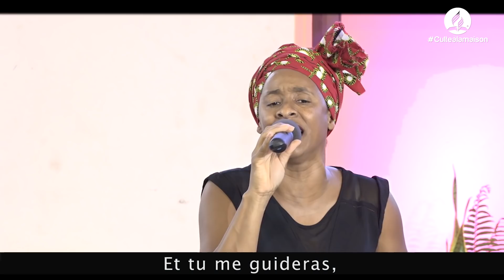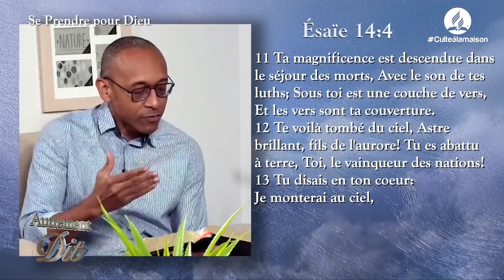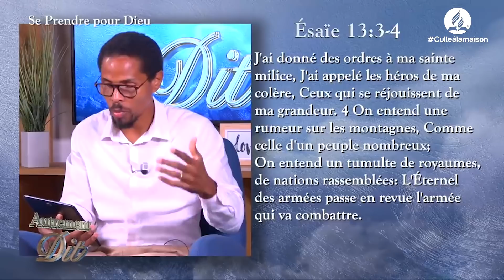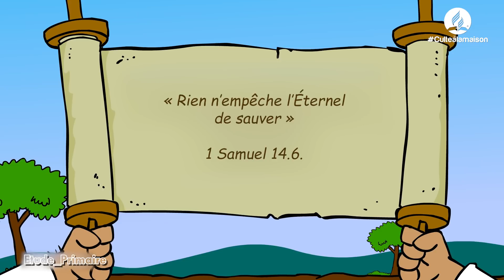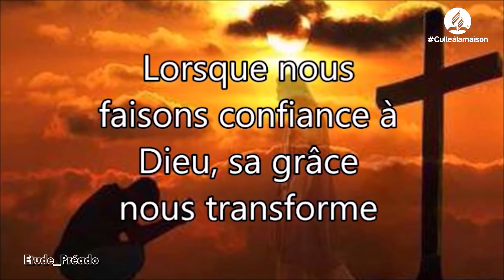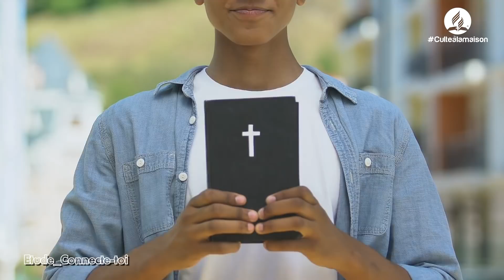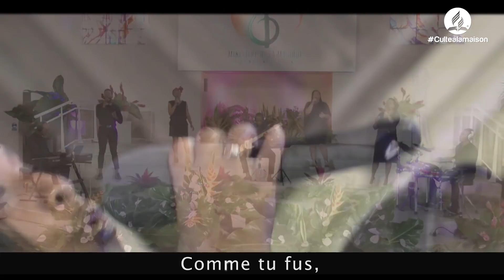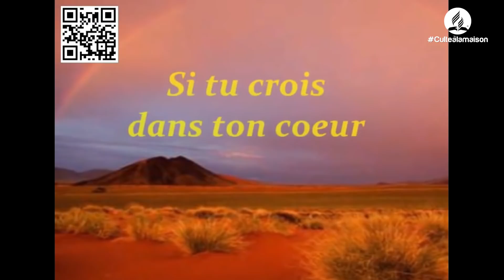Culte en direct - Sabbat 06 Février 2021